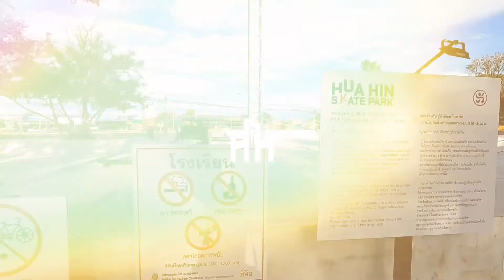Hua Hin Skate Park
HuaHinSkatePark
"พื้นที่สีขาว" ที่หัวหิน... สำหรับทุกคน
เมื่อราวๆ ต้นปีที่ผ่านมา ได้มีการเปิดตัวโครงการ " The Broken Violin project เสน่ห์..รอยร้าว " และ "Hua Hin Skate Park" ที่บริเวณพื้นที่ด้านหน้าของ รร. ภัทราวดี หัวหิน... เป็นโครงการดีๆ​ ของครูเล็ก ภัทราวดี มีชูธน​  ที่สร้างสรรค์มาเพื่อพัฒนาเด็ก เยาวชน และชุมชน โดยผสมผสานศิลปะการแสดง กีฬาสเก็ตบอร์ด และดนตรี โดยมีเนื้อหาที่สะท้อนปัญหาเด็ก และเยาวชนในสังคม
ณ ตอนนี้...ลานสเก็ตนี้ก็ยังเป็น พื้นที่สีขาว ที่เปิดให้เด็กๆ เยาวชน และคนทั่วไปที่สนใจในการเล่น Skate Board ไม่ว่าจะเป็นวัยไหนๆ ให้ได้เข้ามาใช้พื้นที่กัน​ โดยไม่มีค่าใช้จ่าย เพื่อให้เป็นพื้นที่กิจกรรมที่สร้างสรรค์ และเป็นประโยชน์แก่ทุกคน... ใครที่อยากให้ลูกหลานได้ใช้เวลาไปกับกิจกรรมนี้ ก็ลองพามาที่สนามได้เลย หรือจะมาลองเล่นเองก็ได้นะ
ลานสเก็ตจะมีอยู่ 3 สนาม คือสนามฝึกหัด สนามปั๊มแทรค และสนามหลัก... พื้นที่ราวๆ 850 ตร.ว. และมี "Head Rock Skate Shop" มีบุคลากรคอยให้คำแนะนำ และมีอุปกรณ์ให้เช่าเล่นสำหรับมือใหม่ด้วย... ส่วนใครที่มี Skate Baord อยู่แล้ว ก็หิ้วมาเล่นได้เลย
ค่าเช่า
สเก็ตบอร์ด ชม. ละ 150 บาท
เซิร์ฟสเก็ต ชม. ละ 350 บาท
Head Rock Skate Shop
เปิดให้เข้ามาเล่นได้ทุกวัน ไม่มีค่าใช้จ่าย
พิกัด : หน้า รร. ภัทราวดี